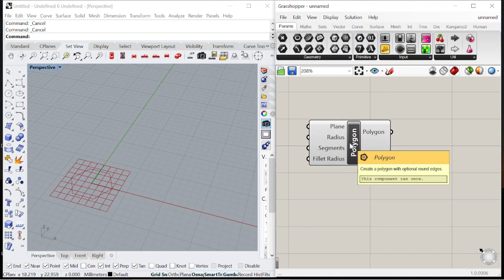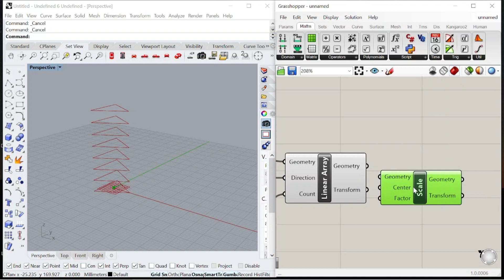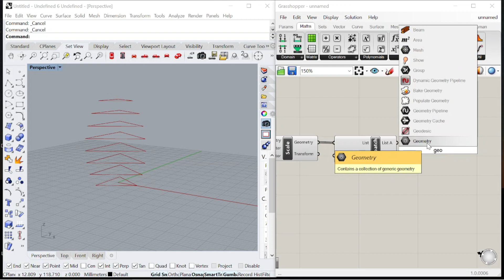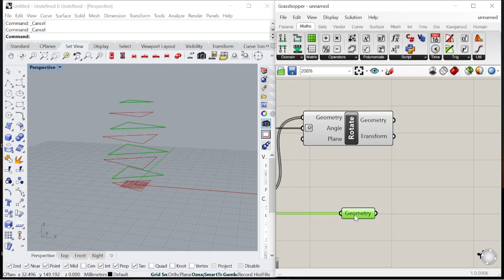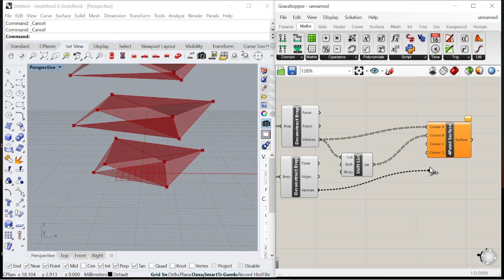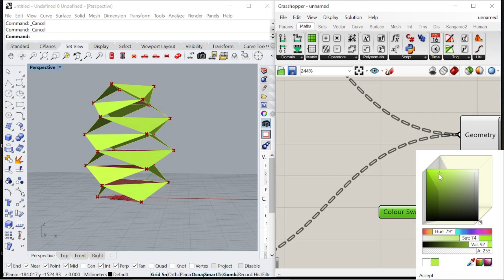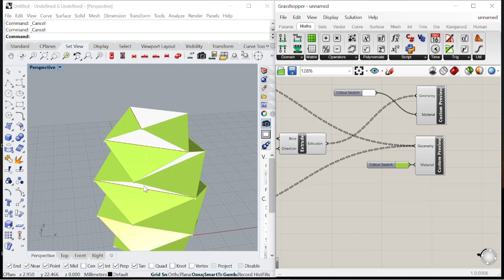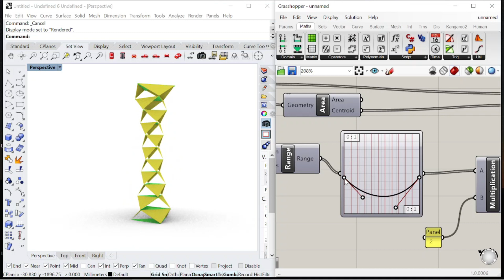Parametric Tower with Trianglular Elements | Inspired by The Lantern in the Paddy Field Tower, China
This Video Tutorial took inspiration from The Lantern in the Paddy Field Tower, Ning Bo Shi, China. It shows how we can actually create an iconic tower design with triangular elements.

Key GH Components:
- Polygon
- Range
- Graph Mapper
- Deconstruct Brep
- 4PointSurface